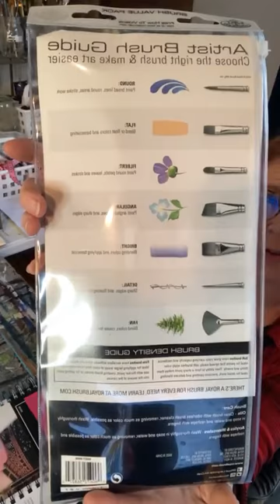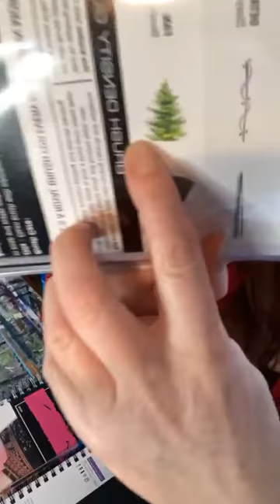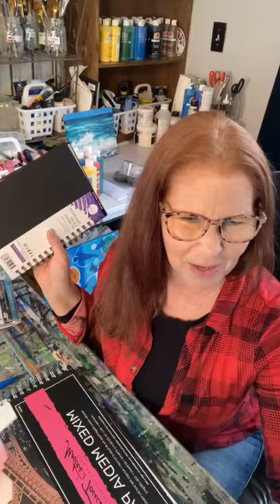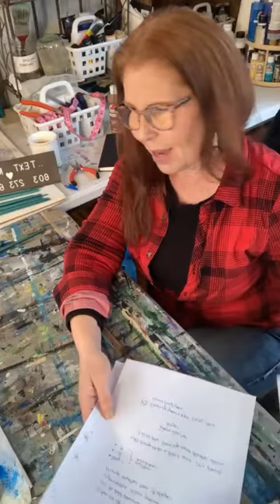Unboxing Art Supplies! Let's Try Glitter Paint!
Come unbox some art supplies with me and let's try some glitter paint! I have some Fun Goodies for you below!!

*Make Money with your Artwork!